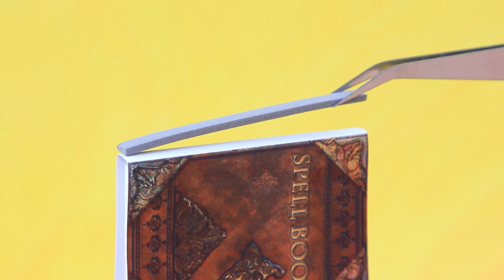光明仙女 vs黑暗仙女 / 11 个芭比娃娃DIY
在娃娃世界里，保持世界平衡的不仅仅是光明仙子。黑暗仙女也很重要。在我们的视频观看给娃娃的新创意还有生活小技巧§。

用品和工具：
• 热胶枪
• 丙烯酸涂料
• 剪刀
• 刷
• 弹性织物
• 线程
• 薄 纱
• 黑白蕾丝
• 装饰花
• 项链
• 装饰花瓣
• 用于翅膀的塑料文件夹
• 亮片
• 水钻
• 闪光
• 运动面料
• 假皮革
• 不同的装饰
• 细线
• 线
• 建模粘土
• 吊 坠
• 手镯
• 螺栓
• 带开口环的配件链
• 相框
• 镜面纸板
• 装饰蜘蛛
• 吸管
• LED 灯
• 吸管
• 钥匙链的 LED 灯泡
• 纸
• 打印模板
• 装饰扣
• 干蜡笔
• 粉彩
• 玩具马
• 泡沫纸
• 假羽毛
• 装饰喇叭
• 塑料勺子
• 装饰叶
• 轻粘土
• 牙签
• 香水帽
• 电池供电手电筒
• 塑料晶体
• 星形装饰